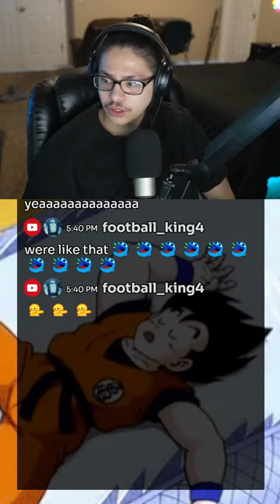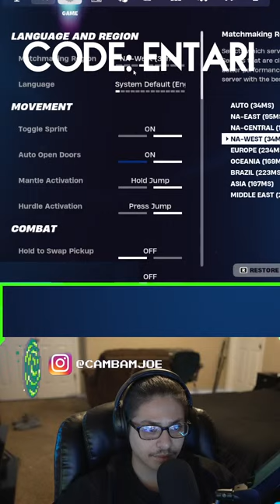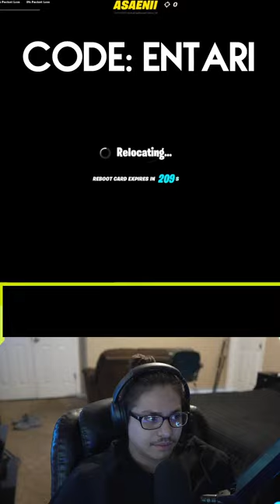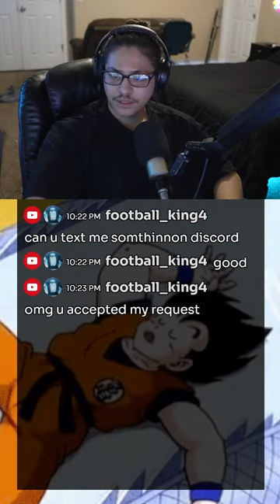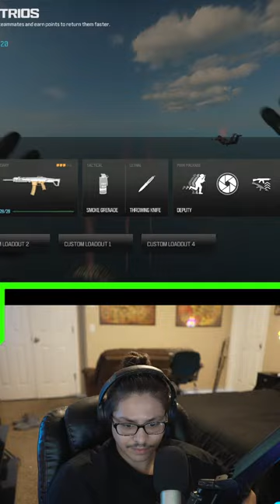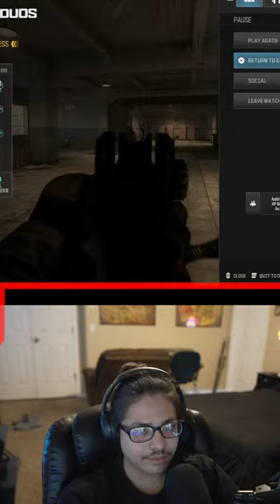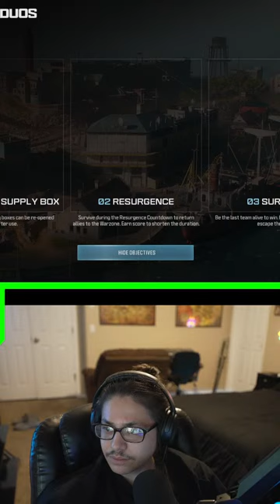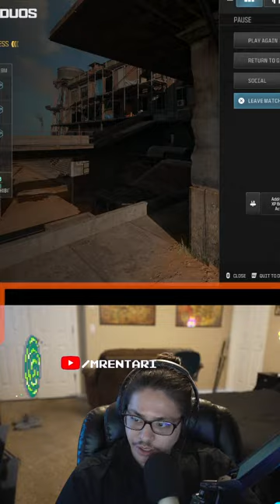REBIRTH IS BACK - vertical - Join n say hi!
Minecraft username: MrEntari
Cod username: Cameron#7329874
Fortnite username: Cambamjoe
Switch username: idk lol